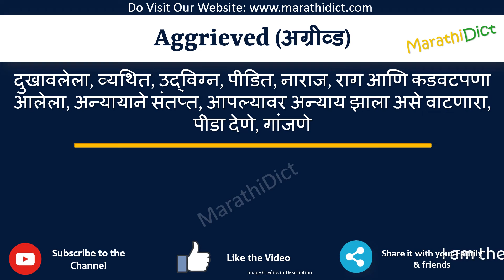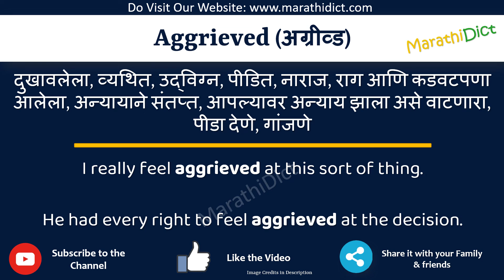Aggrieved Meaning in Marathi | Aggrieved म्हणजे काय | Aggrieved in Marathi Dictionary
या व्हिडिओमध्ये तुम्हाला मराठीत Aggrieved चा अर्थ समजेल आणि Aggrieved चा उच्चारही शिकाल. याचा अर्थ तुम्ही Aggrieved चा अर्थ जाणून घ्याल तसेच Aggrieved कसे उच्चारता येईल, Aggrieved म्हणण्याचा योग्य मार्ग कोणता आहे.

तर Aggrieved शब्द फक्त एका मिनिटात शिका.

उदाहरणांसह Aggrieved समजून घेऊ.